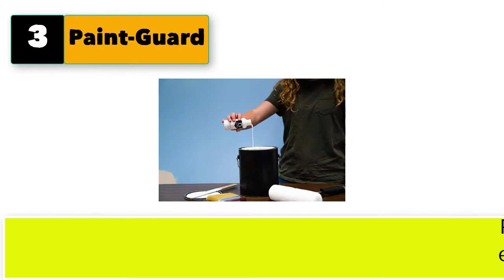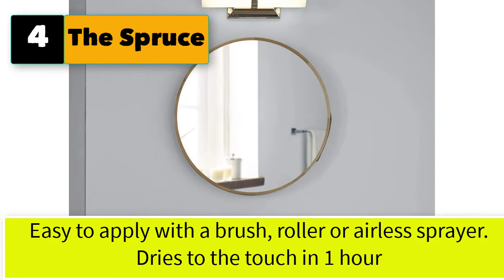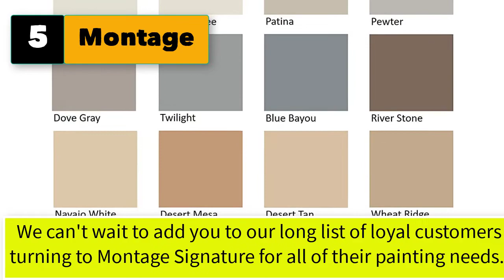Best Paint For Bathroom Ceiling To Prevent Mold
Best 5 paint for bathroom ceiling to prevent mold

1. Zinsser- Perma-White Mold & Mildew-Proof Satin Interior Paint

2. Rust-Oleum Perma-White Mold & Mildew Proof Interior Paint,.

3. Paint-Guard Mold Prevention Paint Additive - Mix Into Paint to Protect Walls.

4. The Spruce Best Home Interior Paint & Primer in One, Gravity Gray, Semi Gloss.

5. Montage Signature Interior/Exterior Eco-Friendly Paint, Dove Gray.